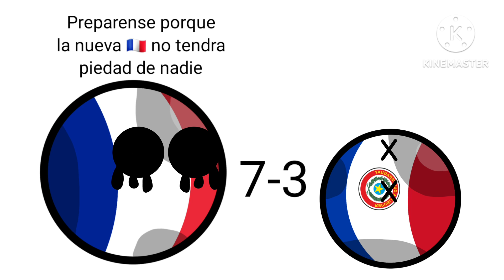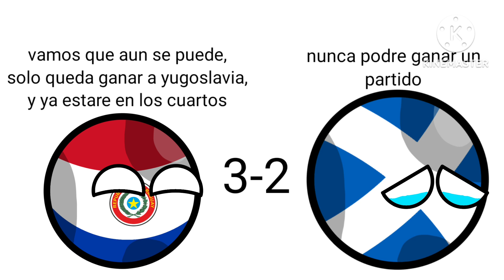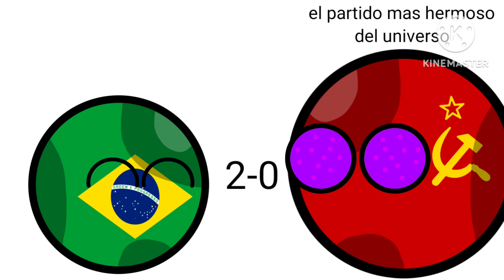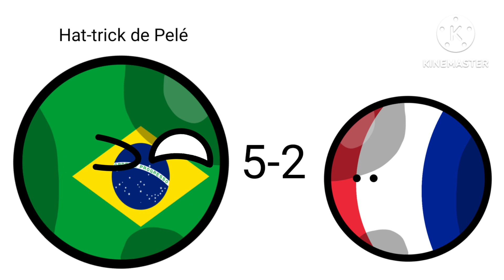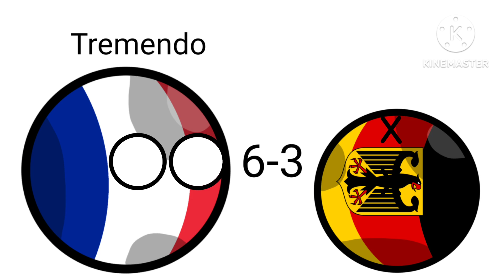Resumen del Mundial de Suecia 1958